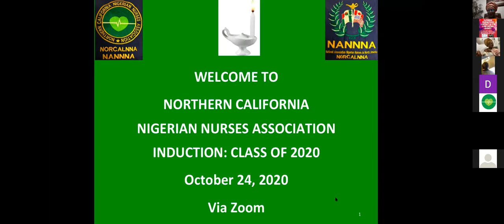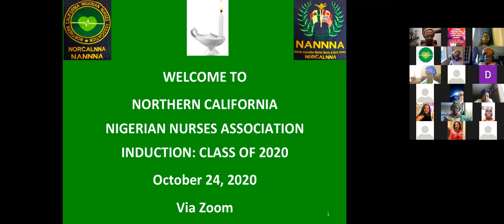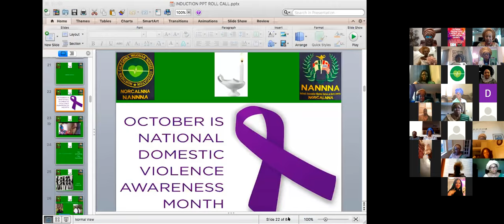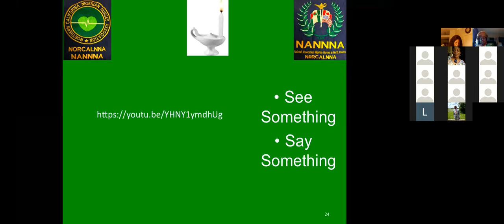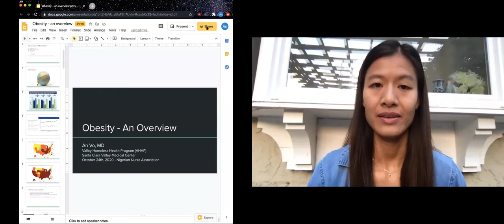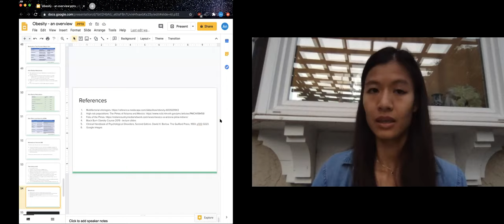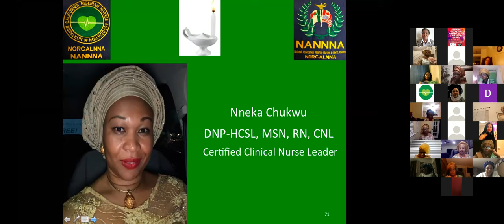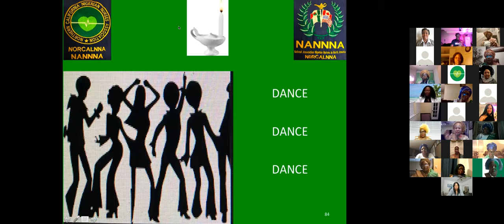DJTUNDE PRODUCTIONS PRESENT NANNA INDUCTION CEREMONY 2020 NORTHERN CALIFORNIA